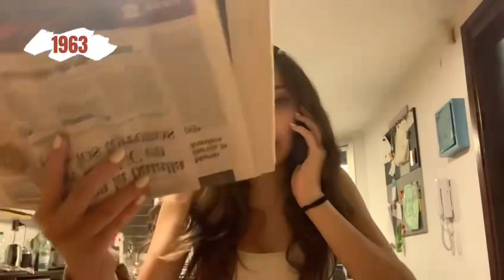Trailer Levi Eshkol